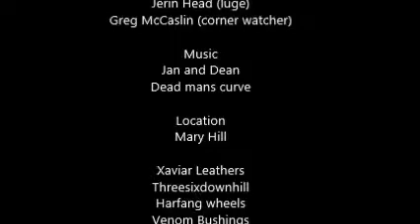Mary Hill free ride 2017 pile driver front side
What happens when you have a 45mp tail wind and cross wind in cowzers corner